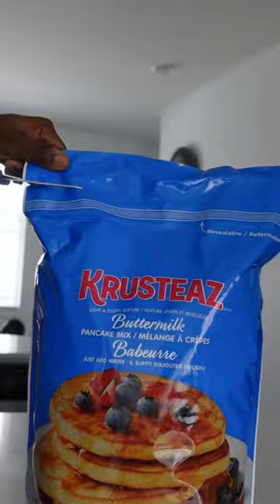Make breakfast with me